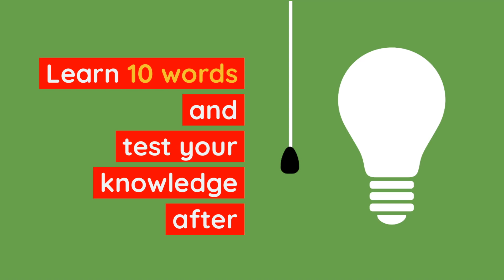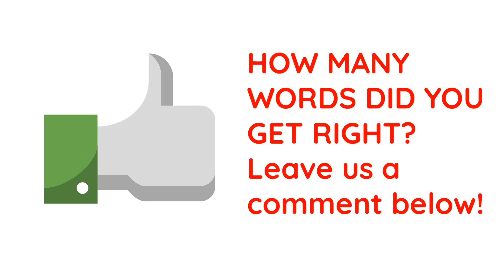2 Minute Flashcard Vocabulary Quiz in Portuguese 🇵🇹 (Furniture)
These quick videos are designed to teach you 10 new words, how to pronounce them and at the end test which ones you have mastered. Remember that when studying nouns in Portuguese, it's important to learn the definite article as well, to help you identify the gender of the noun.
If you enjoy these videos here are the links to the previous 4 of this series:

→ Link to our ONLINE STORE on AMAZON.COM ad* with all things Portuguese related